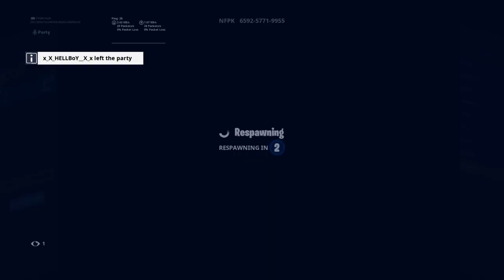SUBSCRIBE to gbc joker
Hi it's your boy killer noob ! I am 14 years and I play fortnite ..